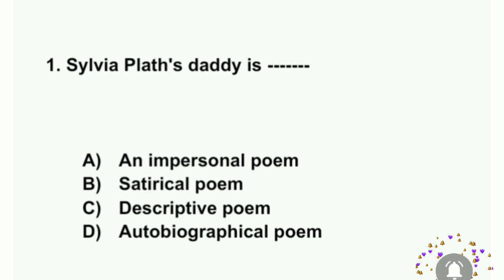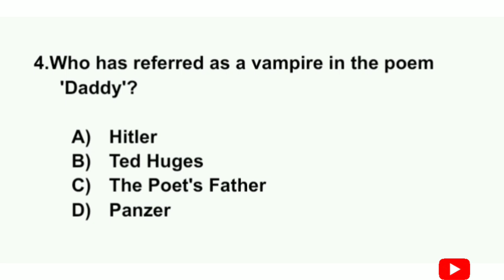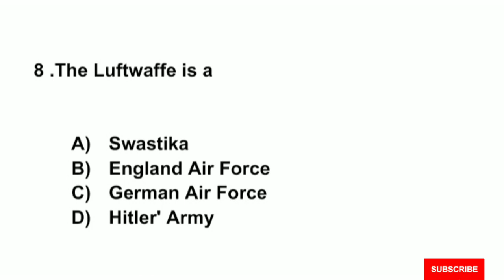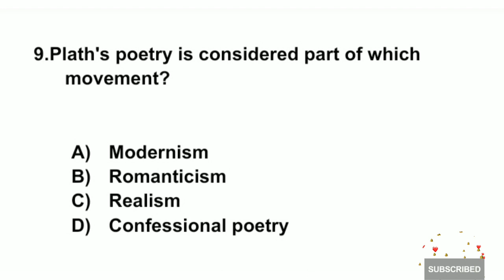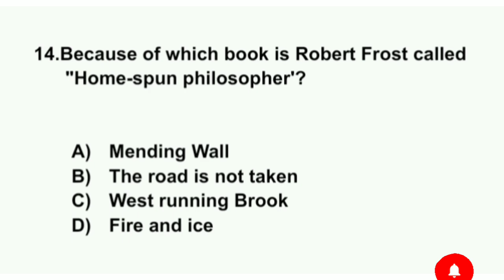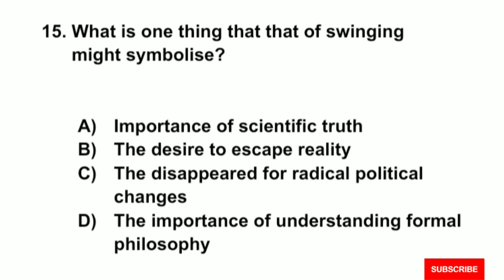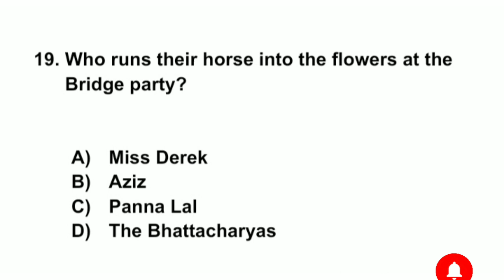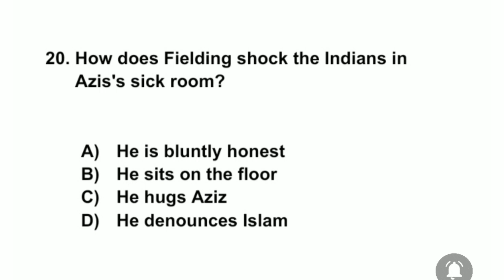PG TRB ENGLISH UNIT VI 20 MCQS PART 1 /ONE MARK QUESTIONS AND ANSWERS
PGTRB ENGLISH UNIT VI MCQS/ONE MARK
QUESTIONS
AND ANSWERS
PG TRB ENGLISH UNIT VI

                        20 MCQs

1. Sylvia Plath's daddy is

An impersonal poem
Satirical poem
Descriptive poem
Autobiographical poem

    D)

2.Ted Huges was drinking Sylvia Plath's blood
for years

5.     B) 6 .     C) 7 .     D) 8.

        C)

3.The Poem 'Daddy ' is spoken by a girl with

Dominating complex
Electra complex
Feminine complex
Black and white complex

     B)

4.Who has referred as a vampire in the poem
     'Daddy'?

Hitler
Ted Huges
The Poet's Father
Panzer

        B)

5. First British colony in America.

Boston
New England
Jamestown
California

C)

6. First known African -American writer.

PhilisWheatley
Alice Walker
James Baldwin
Richard Wright

          A)

7.The period of the American Civil War .

1850 -55
1861- 65
1860-63
1858-62

        B)

8 .The Luftwaffe is a

Swastika
England Air Force
German Air Force
Hitler' Army

               C)

9.Plath's poetry is considered part of which
      movement?

Modernism
Romanticism
Realism
Confessional poetry

        D)

10.The Poet compares 'Daddy' to

Nazi
Vampire
Hitler

C)

11.The 'barb wire ' in the sixth stanza is an
allusion to

The Nazi Army
The barbed wire of concentration camps
The barbed wire
The barbed wire of prisoners

           B)

12.The line ," And miles to go before I sleep "
     occurs in

Passage to India
Because I could not stop for death
West Running Brook

           A)

13.Who wrote ,"Education is the ability to listen
    to almost anything without losing your temper
     or your self-confidence".

Walt Whitman
Emerson
Robert Frost
Emily Dickinson

       C)

14.Because of which book is Robert Frost called
      "Home-spun philosopher'?

Mending Wall
The road is not taken
West running Brook

C)

15. What is one thing that that of swinging
      might symbolise?

Importance of scientific truth
The desire to escape reality
The disappeared for radical political changes
The importance of understanding formal philosophy

          B)

16. Who called Robert Frost 'A Poet of Terror'?

Northrop frye
Lionel trilling
I .A. Richardson
Emerson

            B)

17.Why at the beginning of the novel, is Adela
     Was dissatisfied with her visit to India?

Because she wants to be engaged
to Ronny
Because he wants to see the real India
Because he does not get along with
 Mrs. Moore
Because he dislikes Ronny's friends.

           B)

18. Why doesTurton throw the Bridge party?

He throws one every year
Because she is superior order him to
To please Adela
To please the Nawab Bahadur

        C)

19. Who runs their horse into the flowers at the
      Bridge party?

Miss Derek
Aziz
Panna Lal
The Bhattacharya's

     C)

20. How does Fielding shock the Indians in
      Azis's sick room?

He is bluntly honest
He sits on the floor
He hugs Aziz
He denounces Islam

      A)